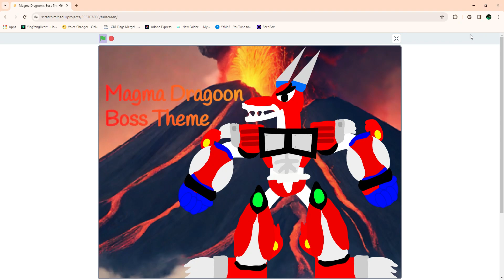Magma Dragoon's Boss Theme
This is Magma Dragoon's Boss Theme

Voice Actor for Magma Dragoon is Kevin Michael Richardson

Oh and by the way I used a music Website called Beepbox, it was founded around 2011 to early 2013
You should try it out, and make your own boss themes